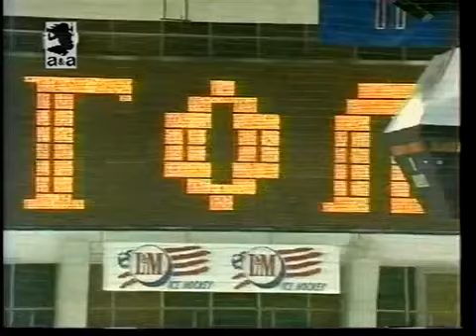Russia vs Finland (Hockey) 1996 Russian Anthem 06.09.1996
6 September 1996